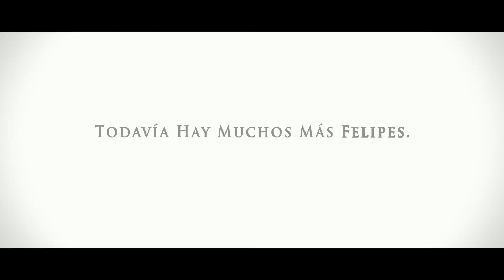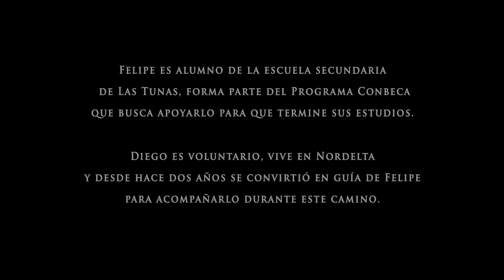Fundación Nordelta - Diego y Felipe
Tema: 10 años de logros
Cliente: Fundación Nordelta
Productora: Raya Producciones
Director: Riki Saúl
Productor Ejecutivo: Juanma Matta
Director de Fotografía: Flavio Dragoset
Asistente de Dirección: Melisa Fuentes
Edición: Lautaro Fuentes
Responsables por el cliente: Gabriel Salomon y Gabriela Momo